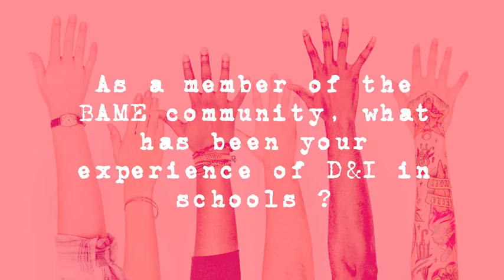Rebel Voices in Education : Episode 2 BAME Men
This week our guests are BAME men who are sharing their experiences of Diversity and Inclusion in education.

Our guests are Adrian McClean @character_guy (Trust Leader for Character Education and Personal Development), Arv Kaushal @Arv_Kaushal (BAMEed steering committee member, SLE Maths) and Anton Chisholm @AntonTeaches (Teacher of Maths and PGCE Mentor)

Tell us what you think on Twitter

Hannah Jepson @hannahjep
Amy Ferguson @afergusonteach1